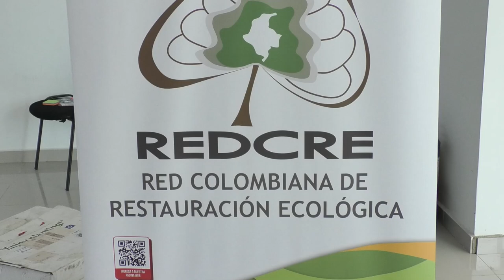JUNTOS POR LA NATURALEZA: PRIMER ENCUENTRO REGIONAL CARIBE DE LA MESA NACIONAL ASESORA